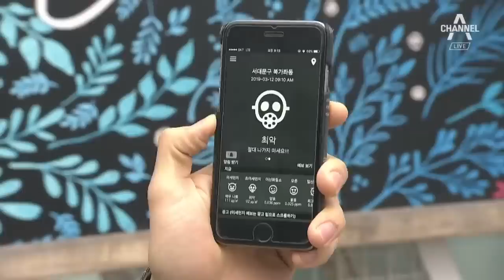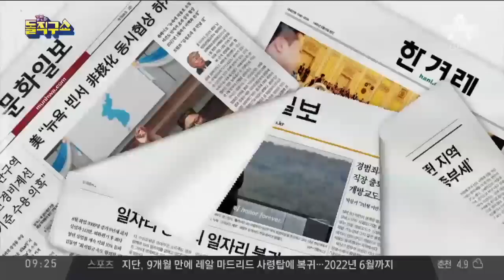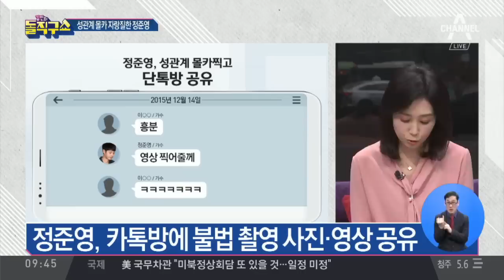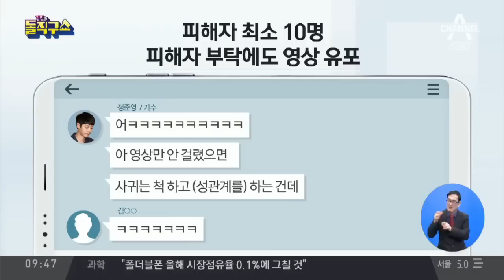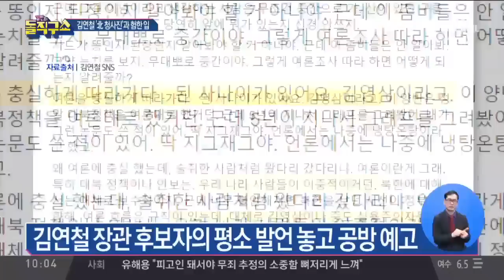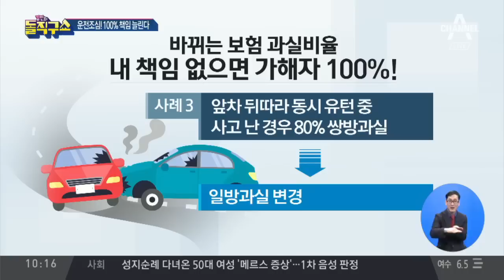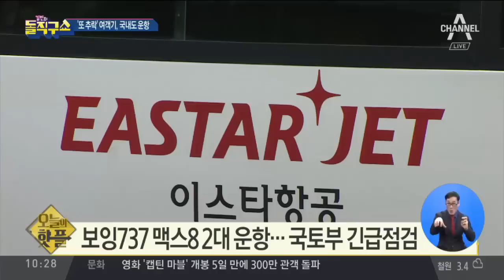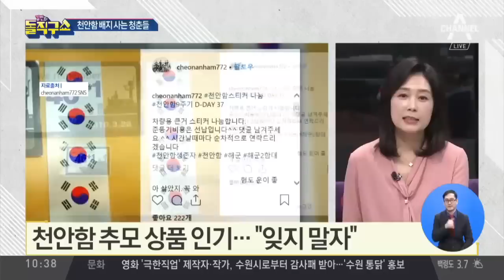[2019.3.12] 김진의 돌직구쇼 176회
3월 12일 김진의 돌직구쇼 오프닝
장관 후보의 제1 업무는 ‘다주택 급매’
무소속 손혜원, 국회서 존재감 확인?
성관계 몰카 뿌리며 자랑질한 정준영
정준영, 과거에도 ‘여친 몰카’로 피소
‘北 청사진’ 든 장관 후보의 험한 입
김연철 과거 발언 놓고 공방 예고
내 책임 없으면 가해자 100%과실로
20대버스 기사의 ‘극단적 선택’
[핫플]‘또 추락’ 여객기, 국내도 운항
[핫플]‘김정남 살해’ 여성 전격 석방
[핫플]‘요즘 가수’ 에픽하이의 프로필 사진
[핫플]천안함 추모 배지 사는 청춘들